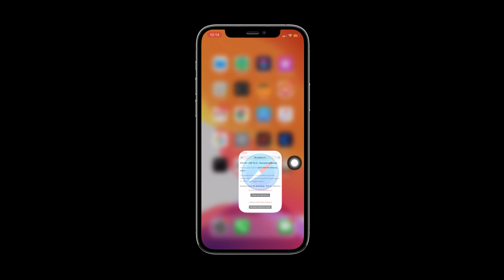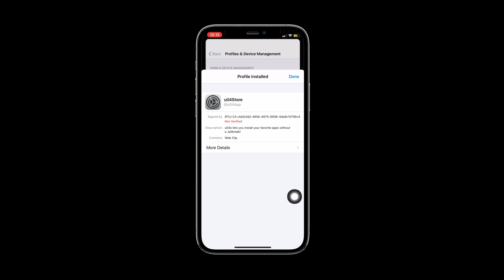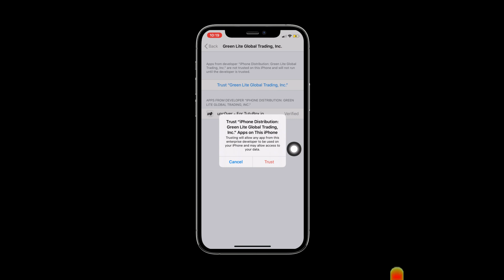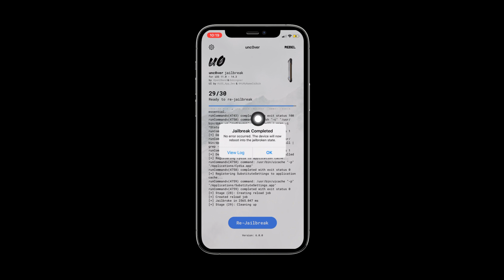unc0ver jailbreak - How To Jailbreak iOS 14, iOS 14.1, iOS 14.3 using uncover jailbreak on iPhone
unc0ver jailbreak -  how to install unc0ver jailbreak without revoke on iOS 14!

The unc0ver jailbreak installs the Cydia package manager by default, and utilizes Substitute for tweak injection.

Now you can download Uncover Jailbreak using U04S Store,  This requires no computer and could be done right on your iOS device.

Frequently Asked Questions:
What is Unc0ver Jailbreak?
Unc0ver Jailbreak is a semi-untethered jailbreak for iOS devices that allows you to install unofficial tweaks and apps that are not allowed by Apple.

Is Unc0ver Jailbreak Safe?
Jailbreaking with Unc0ver is safe. It has been a reliable jailbreak for many years and is backed up with the expertise of over a dozen iOS developers who have fine-tuned it for optimal performance.

Is Unc0ver Jailbreak Untethered?
Uncover is a semi-untethered jailbreak, whenever you reboot your device. Uncover jailbreak will need to be reactivated. To do that, just tap the Unc0ver icon and let the jailbreak reactivate. If you used a regular free Apple ID to sideload Uncover onto your device, the jailbreak expires after one week. You will need to reinstall it using Cydia Impactor.

Can you jailbreak without a computer?
Yes, you can use the Unc0ver app to jailbreak your device without using a computer.

Is jailbreaking permanent?
No, jailbreaking is not permanent. If you update your device, the jailbreak is removed from your device.

Should I jailbreak my device?
Yes, the best reason to jailbreak your device is to get thousands of apps and tweaks, which are unavailable in the Apple appstore.

Does Jailbreaking void the warranty?
However, the good part is, a jailbreak is not permanent. You can reset your device, and the previous jailbreak will be undetectable. Then you can carry your device to the Apple store for repairs.

All iOS versions- iOS 11.1.1, 11.1.2, 11.2.1, 11.2.5, 11.3.1, 11.4, 11.4.1, 12.0, 12.1.1, 12.1.2, 12.1.3, 12.1.4, 12.2, 12.4, 13, 13.5, and 13.5.5~b1
iOS 14, iOS 14.2, iOS 14.3

Supported devices

iPhone XS and XS Max
iPhone XR
iPhone X (only iOS 12)
iPhone 8 Plus
iPhone 8
iPhone 7 Plus
iPhone 7
iPhone 5S
iPhone 6s Plus
iPhone 6s
iPhone 6 Plus
iPhone 6
iPhone SE
iPhone 5s
iPhone 11 Pro
iPhone 11
iPhone 11 Pro Max
iPhone XR
iPhone XS Max
iPhone XS
iPad Air (2019, 3rd generation)